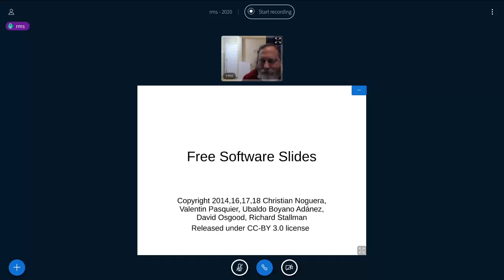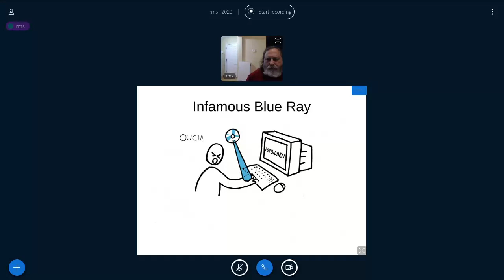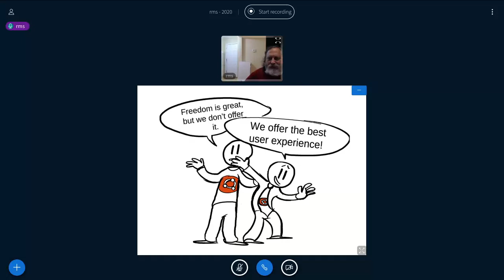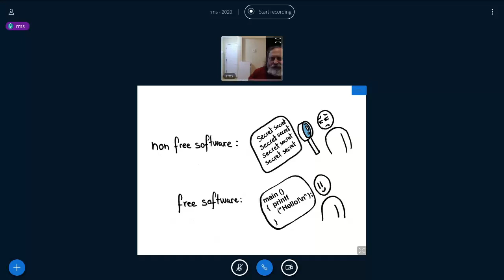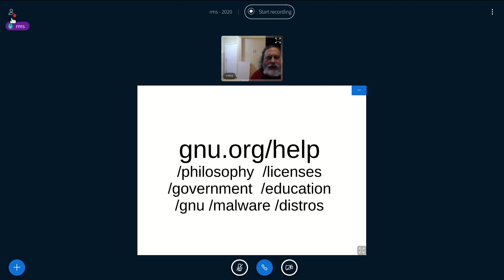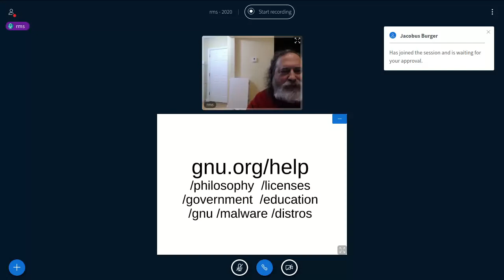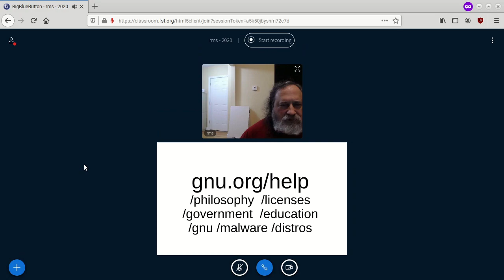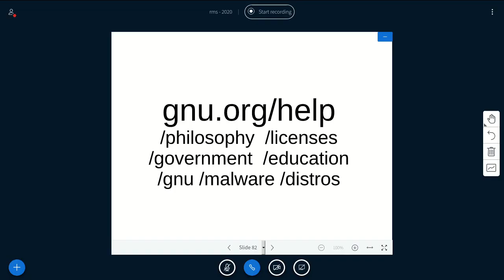Richard Stallman Why Operating Systems and Other Software Should Be Free (Waterloo, Canada, 2020)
Why Operating Systems and Other Software Should Be Free (Waterloo, Canada, 2020)

By:  Richard Stallman
Organizer:  University of Waterloo, Canada (for students)
Date:  December 4, 2020
Location:  Online
Language:  English
Duration:  2h 3min